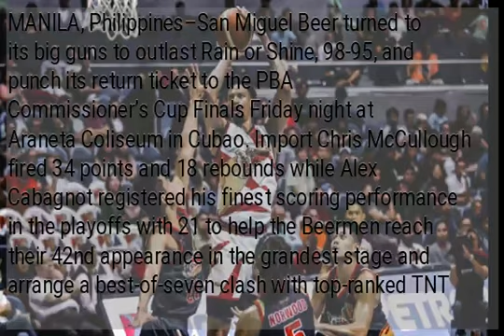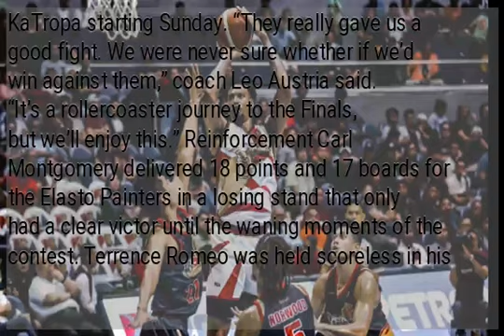San Miguel ousts Rain or Shine, sets up PBA finals showdown vs TNT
MANILA, Philippines–San Miguel Beer turned to its big guns to outlast Rain or Shine, 98-95, and punch its return ticket to the PBA Commissioner’s Cup Finals Friday night at Araneta Coliseum in Cubao. Import Chris McCullough fired 34 points and 18 rebounds while Alex Cabagnot registered his finest scoring performance in the playoffs with 21 to help the Beermen reach their 42nd appearance in the grandest stage and arrange a best-of-seven clash with top-ranked TNT KaTropa starting Sunday. “They really gave us a good fight. We were never sure whether if we’d win against them,” coach Leo Austria said. “It’s a rollercoaster journey to the Finals, but we’ll enjoy this.” Reinforcement Carl Montgomery delivered 18 points and 17 boards for the Elasto Painters in a losing stand that only had a clear victor until the waning moments of the contest. Terrence Romeo was held scoreless in his first 20 minutes on the floor, but was able to knock down a tough pull-up jumper at final 1:45 to add to McCullough’s triple that put the Beermen on the driver seat, 98-94. James Yap had 10 points in the affair to go with two more twin digit performances by the Painters but botched a play that would’ve sent the game to overtime. “We’re going to face a tough team—a team that’s been playing the highest level of basketball right now,” Austria said ahead of the showdown with KaTropa.